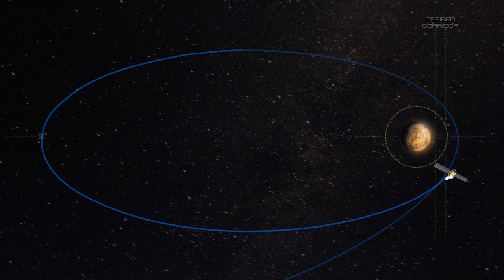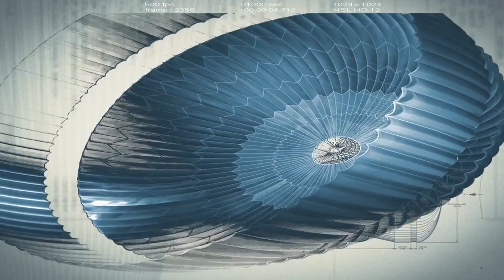NASA Behind The Journey: Alicia Dwyer Cianciolo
As a young girl she studied the stars from a Midwest farm field. Now she is working to send rovers to Mars. NASA aerospace engineer Alicia Dwyer Cianciolo shares her story and how she knew one thing she didn't want to do when she grew up.